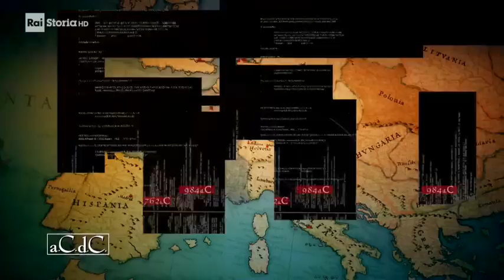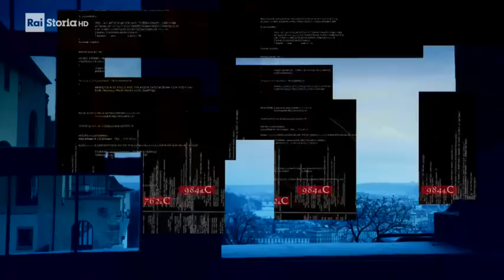La Guerra dei Trent'anni INTRO BARBERO 1-6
Le 6 introduzioni di Barbero al DOCUFICTION

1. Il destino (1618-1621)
2. In nome di Dio (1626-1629)
3. La forza dell’Impero (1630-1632)
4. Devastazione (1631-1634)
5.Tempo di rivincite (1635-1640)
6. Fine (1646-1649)